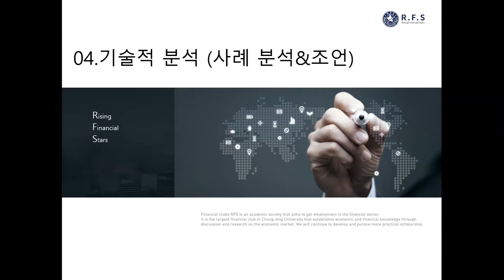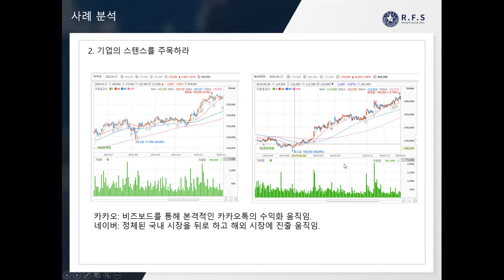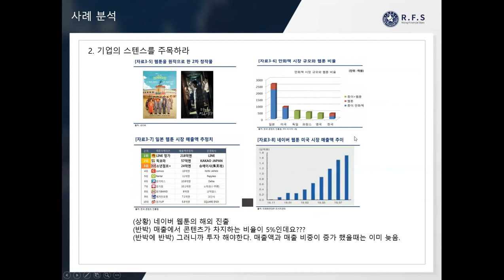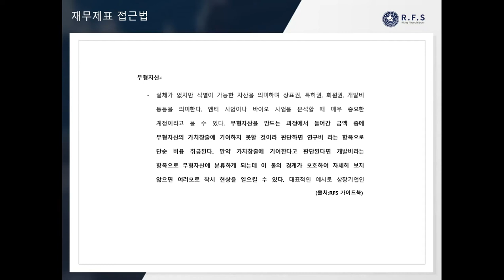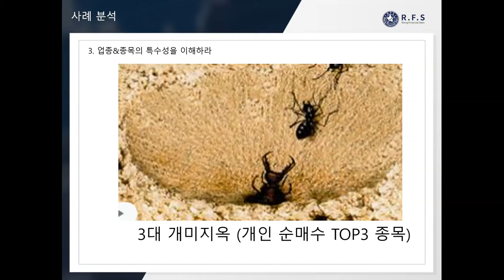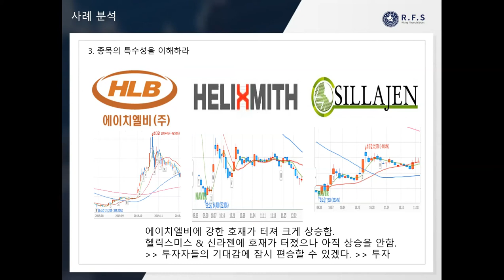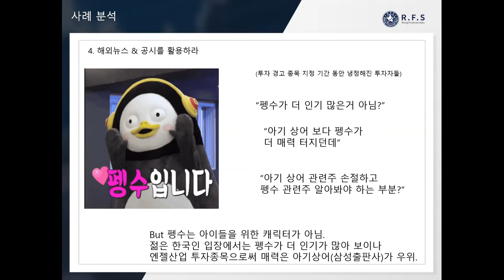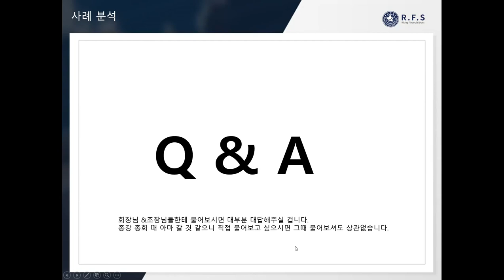04 기술적 분석 사례 분석, 조언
기술적 분석에 대한 설명입니다.